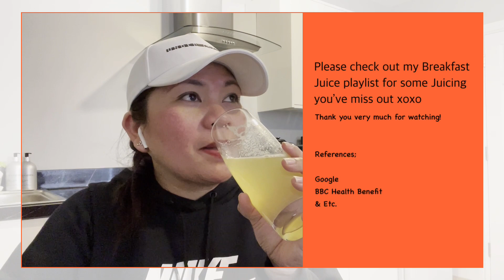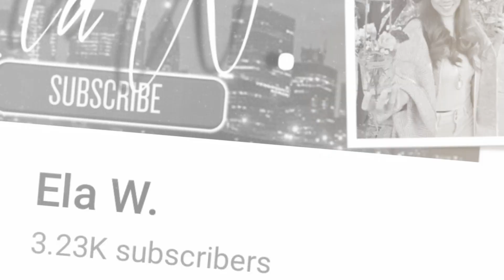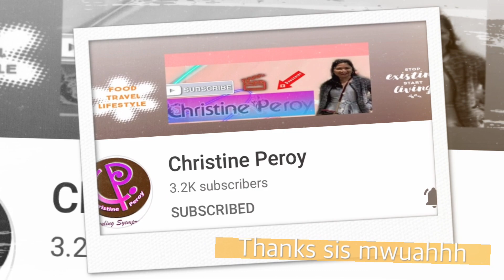How to make fresh Pear and Apple Juice | My Simple Green Recipe | Juice with Species21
Juicing is a process that extracts the juices from fresh fruits and vegetables. It usually strips away most of the solid matter, including the seeds and pulp, from whole fruits and vegetables.

Juicing can reduce your risk of cancer, boost your immune system, remove toxins from your body, aid digestion and help you lose weight. However, there's no scientific evidence that extracted juices are healthier than the juice you get by eating the fruit or vegetable itself.

Full Game Mechanics

Name That Juice

So easy and simple Bongaliciuos friends;

In my Juicing Premiere it could be Wednesday or Friday 8pm PH time. (Once a week)

We’ll let you know advance on my FB Page (species21) and in YT community.

1. Keep posted

2. Watch trailer for clues

3. Guess what fruits or vegetables I am going to make (or made) then just write your guess in the comment section.
I will try and post my premiere in advance as I can.

4. Be the first 3 who can guess right and thats it! 100pesos G cash or Pre paid load your choice.

Deadline will be an hour at least before the premiere starts. I will  type the magic word stop as well.

So just that guys good luck!
God Bless Mabuhay tayong lahat xoxo